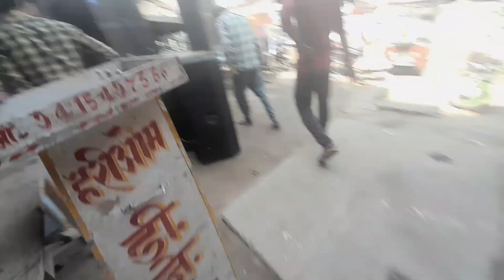गन्ने की बुबाई के लिए हुई खेत की जुताई | Manjeet Singh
Ganne ki bubai ke liye hui khet ki jutai
holi per book kraya dj
ab hoga holi per damala
salliya ki holi
holi vlog udaypur
holi vlog salliya
ganne ki bubaai suru